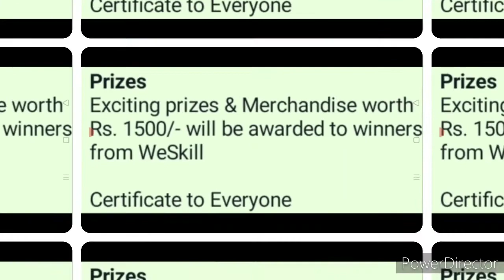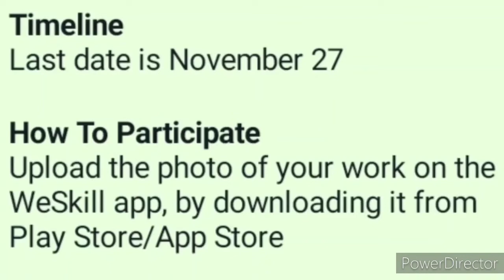Online Art Competition 2021 Free/ Win Exciting Prizes/ Online Craft Competition 2021/ Kavita Is Here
3 Best A4 size Drawing books set in affordable amount